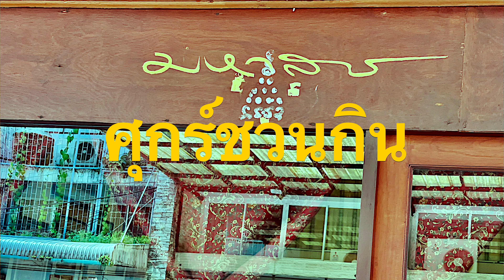ร้านเด็ดยอดนิยมตลอดกาลศุกร์ชวนกิน @ ร้านมหาสาร ครั้งที่ ๔ ที่ความคมชัด ๔ เค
This 4k is about PicZarrrrr's Studio.
๙ กันยายน ๒๕๖๖ ร่วมกิจกรรมรับทานอาหารกลางวัน
กลุ่มนักศึกษาวิทยาการตลาดทุน รุ่นที่ ๘ กลุ่ม ๘/๑.๑
คือกลุ่ม ๘/๑ ที่มีเพิ่ม .๑ เข้าไปแบบ
มีสมาชิกจากกลุ่มอื่นมาจอยด้วยครับ
เพราะที่นี่มีแต่เพื่อน ครับ

ไปร่วมสังสรรค์กันที่ร้านมหาสาร ครับ
ธรรมดาเหมือนไม่ได้พบเจอกัน
มา น๊านนนนน นาน เน้อออออ
หลากหลายสารพันเรื่องราวจนเหมือนแย่งกันคุยเลยครับ
น่าจะเพราะความสนิทสนมเสมือนกระชับวงกันเข้ามา
ประกอบกับอาหารที่ถูกปากและมีเครื่องดื่มที่ถูกใจ
อะไร อะไร ก็ รวดเร็วกันปานนั้น
แว๊บเดียว ร้านจะปิดกันแล้วครับ

แน่นอนครับ ต้องมี มหาสาร ตอนต่อไปอีกแน่นอนครับ

แนะนำโดย พี่อ๊อด คุณพูนศักดิ์ เธียไพรัตน์
บันทึกด้วย dji OSMO ACTION 3, iPhone 12 Pro Mac
ด้วยโปรแกรม iMovie ใน Mac Book Pro 2T